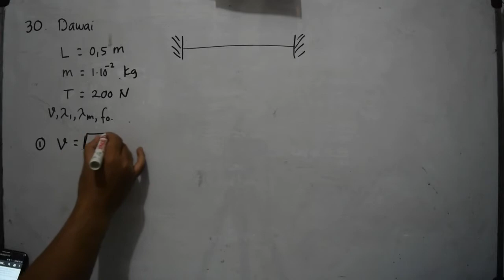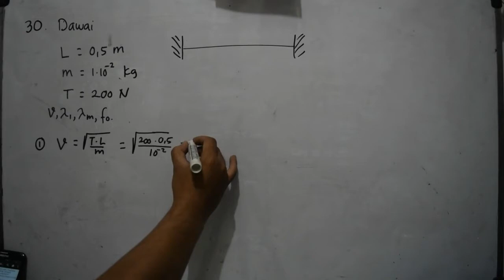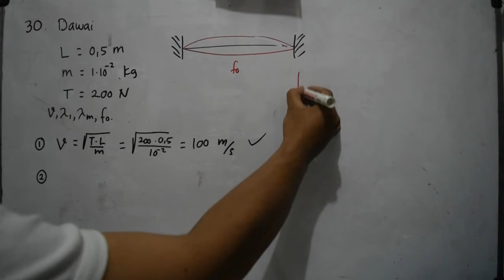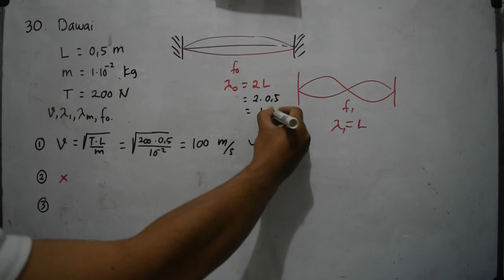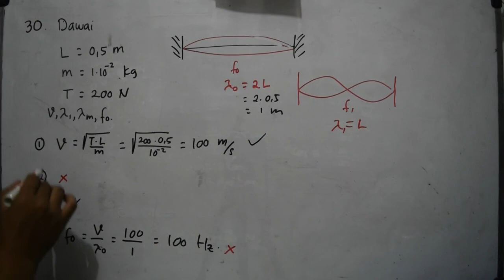Pembahasan Soal Sbmptn 2018 no 30 kode 423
Soal sbmptn 2018 nomer 30 berisi tentang gelombang stasioner pada dawai. Pada nada dasarnya, pada dawai terbentuk setengah gelombang. Sehingga panjang gelombangnya adalah 2L, dengan L sebagai panjang dawai. Pada nada atas ke-satu pada dawai terbentuk satu gelombang, sehingga panjang gelombang adalah L. Pola ini berlaku untuk nada atas kedua, ketiga dan seterunya.